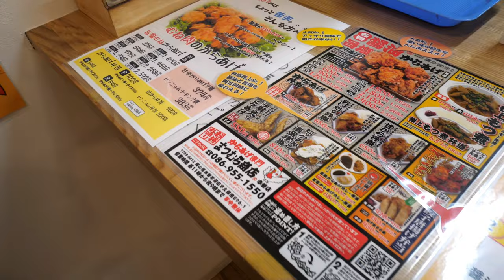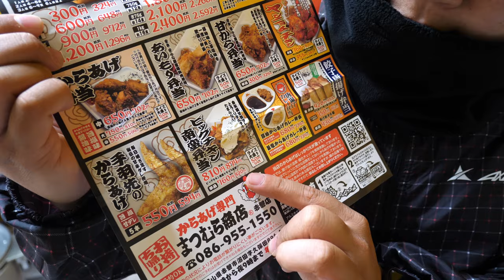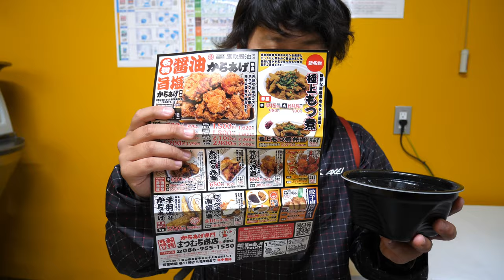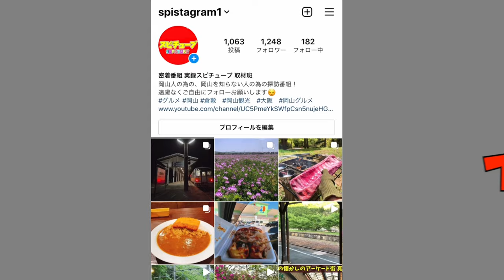【マジで旨いザこだわりの唐揚げ！パリパリ感を超えてザグザグ感！】こだわりの唐揚げ！岡山の醤油を使用！《からあげ専門 まつむら商店 》岡山県赤磐市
岡山県赤磐市沼田896−1

再生リスト